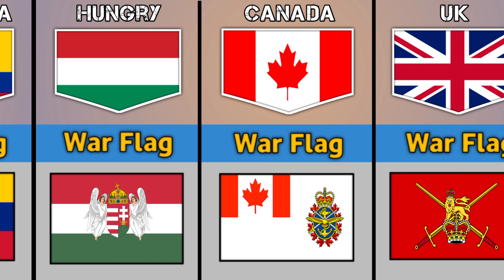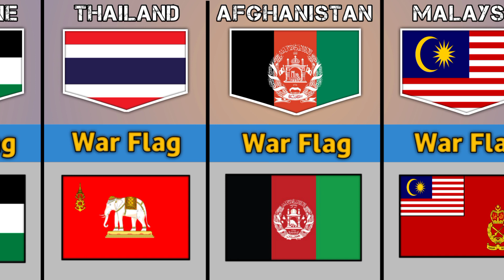War Flags From Different Countries l War Flags of The Countries